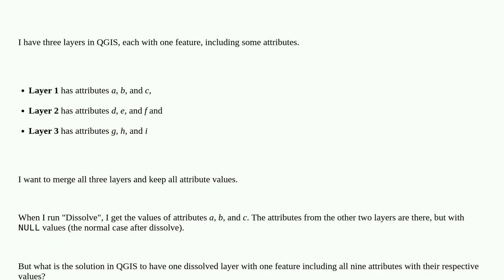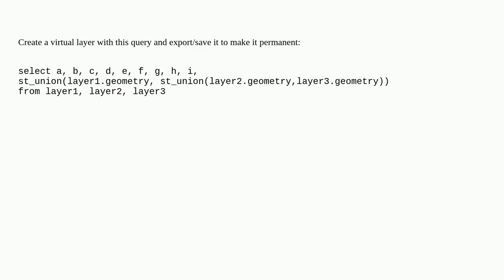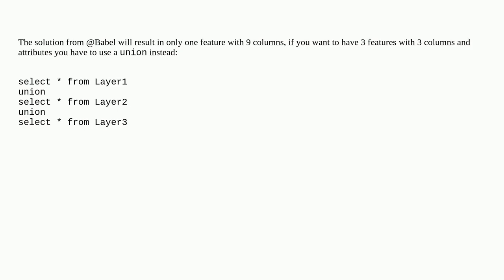Gis: Merging layers, then dissolving and keeping all attribute values in QGIS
Merging layers, then dissolving and keeping all attribute values in QGIS

A special thanks goes out to the community

  merge layers qgis fields-attributes